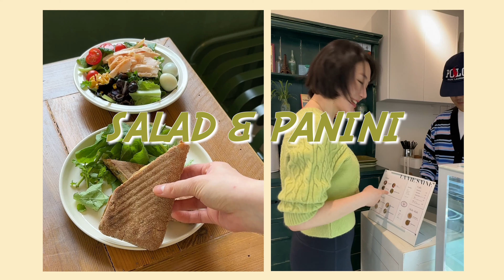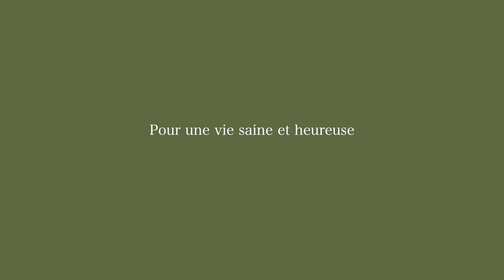실패없는 다이어트 식단 ! 닭가슴살 하프샐러드와 깻잎페스토 파니니🧡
라비센 샐러드 더 맛있게 즐길 수 있는 방법 두번째!
수비드 닭가슴살 샐러드 하프사이즈와
깻잎 페스토 버섯 파니니의 조합 🧡